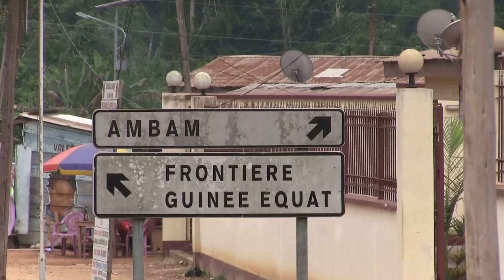Reouverture frontiere a kye ossi